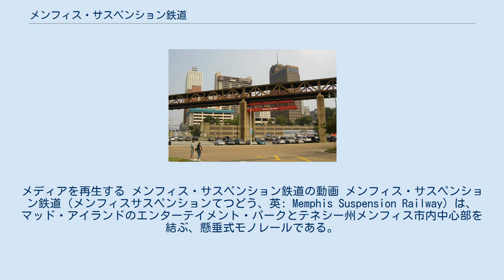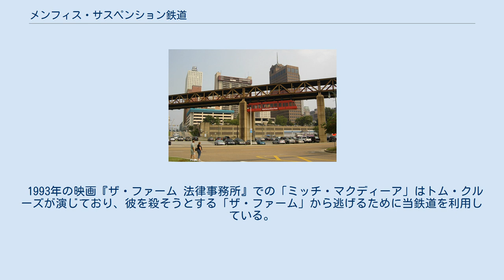メンフィス・サスペンション鉄道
メディアを再生する メンフィス・サスペンション鉄道の動画 メンフィス・サスペンション鉄道（メンフィスサスペンションてつどう、英: Memphis Suspension Railway）は、マッド・アイランドのエンターテイメント・パークとテネシー州メンフィス市内中心部を結ぶ、懸垂式モノレールである。
マッド・アイランド・モノレール（英: Mud Island Monorail）とも呼ばれる。
 1982年7月3日に、モノレールの開通式が行われ、モノレールはウルフ川ラグーンを越えてマッド・アイランドの南端に繋がる歩道橋の下を通っている。
 当路線は、スイスで製造し1981年夏に配備された、2両の懸垂式車両を有している。
 全長518m (1,700ft)の歩道橋は、1981年6月29日に歩行者に開放された。
モノレールは、1982年7月まで運行されていなかった。
 車両は内蔵モーターの代わりに、長さ1,067m (3,500ft)の外部ケーブルによって駆動されている。
 2両の車両は、ダウンタウン側のフロント・ストリート・ターミナルおよびマッド・アイランド・ターミナル間の平行トラック上を、同時に前後に往復している。
 各車両は、最大乗客定員が180人であり、11.3km/h (7mph)の速度で移動している。
 船舶の航行する水路に橋を架ける際、アメリカ沿岸警備隊はヘルナンド・デ・ソト橋と同じ桁下高を確保すべきと述べた。
 その結果、現在の高さで橋が建設されている。
 1994年6月19日に、メンフィス州立大学の女子学生シェリー・マックナイト（当時19歳）が1両の車両外側の窓ガラスを清掃中に7.9m下に転落して死亡した。
原因は、メンフィス警察による偶発的な取調べによるものであった。
彼女の家族は、彼らがメンフィス市に対して起こした訴訟に敗訴した。
 1993年の映画『ザ・ファーム 法律事務所』での「ミッチ・マクディーア」はトム・クルーズが演じており、彼を殺そうとする「ザ・ファーム」から逃げるために当鉄道を利用している。